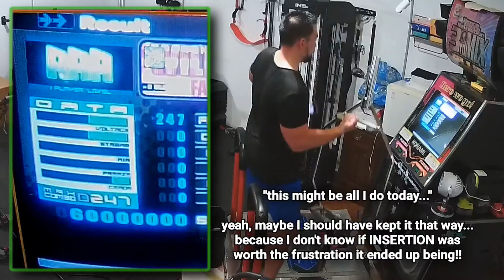AAA Wild Rush heavy [+50lb trap bar hold] / DDRMAX2 AC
After the previous 2 sessions being pretty intense in terms of physical exertion, I figured Wild Rush would be a good song to get out of the way, without tiring me out even more... unfortunately this also led to me going for INSERTiON today, which ended up being possibly the biggest nightmare I've had to do in DDR since starting up again.

But yeah, Wild Rush with trap bar wasn't bad.

10/20/2022 - few more deadlifts (2RM's), and planned to do chest & triceps. Except that plan kinda went dead after I started trying to get the all-difficulty AAA set for INSERTiON... 😠

3rd day playing in a row, and at pretty high intensity too. I have a big weekend coming up, so I'm not sure when my next session will be. But whenever that may be, until next time, hope you all have a wonderful weekend!